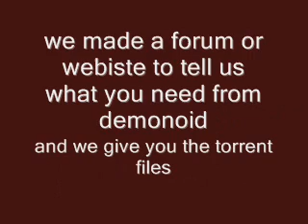Demonoid download with out user or invitation codes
here you can tell us on this forum tell us what you need form demonoid and we give you the torrent files just go to
and we will see what you want and we give you what you want

We FIX THE WEBSITE BANNED SO PLEASES ENJOY

we change the url pleaeses Enjoy